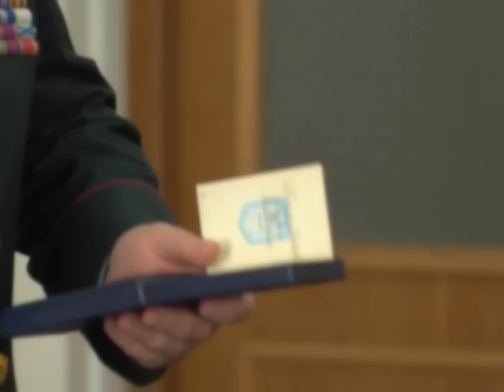Міністр оборони зустрівся з військовослужбовцями-кримськими татарами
18 травня, у Києві, під час зустрічі з військовослужбовцями – кримськими татарами, які проходять службу у Збройних Силах, Міністр оборони України генерал армії України Степан Полторак, вручив відомчі нагороди і подякував за мужність, героїзм та принципову позицію щодо захисту Батьківщини та відстоювання інтересів свого народу.
– Більшість з вас з початком російської агресії у Криму прийняли для себе важливе і відповідальне рішення виїхати з окупованого півострову та продовжити службу на материковій частині України. Сьогодні, ризикуючи життям в районі проведення антитерористичної операції, ви забезпечуєте мир на українській землі, що є рідною для вас. Своєю сумлінною службою ви наближаєте той час, коли зможете повернутися до своїх домівок у рідному українському Криму, – зазначив Міністр оборони України під час вручення нагород.
Керівник оборонного відомства підкреслив, що сьогодні на півострові насаджується атмосфера національної нетерпимості. Російська окупаційна влада не лише відверто пропагує політику сталінського режиму у відношенні до кримськотатарського народу, а й знову активно впроваджує дискримінаційну політику до нього. За таких умов, нам всім вкрай необхідно донести світу правдиву історію кримськотатарського народу та позбавити агресора можливості викривляти дійсність.
Генерал армії України Степан Полторак підкреслив, що Крим був, є і залишатиметься українським, а кримські татари – корінним народом Криму.
– Я пишаюсь тим, що представники славетного кримськотатарського народу служать у лавах Збройних Сил України. Це вкотре є доказом того, що кримські татари незламні та готові зі зброєю в руках боронити Україну, Крим та мирне майбутнє! – наголосив керівник оборонного відомства.
За особисту мужність і героїзм, проявлені під час виконання спеціальних завдань в ході антитерористичної операції, зразкове виконання військового обов’язку, вірність Військовій присязі, високий професіоналізм військовослужбовців було нагороджено відзнаками Міністерства оборони України.
Генерал армії України Степан Полторак подякував військовослужбовців за службу та прагнення відстоювати своє право на життя у мирі і злагоді на своїй землі, будувати гідне майбутнє для прийдешніх поколінь у демократичній, незалежній та європейській державі.
Міністр оборони України генерал армії України Степан Полторак побажав військовослужбовцям та їхнім родинам міцного здоров’я і благополуччя.